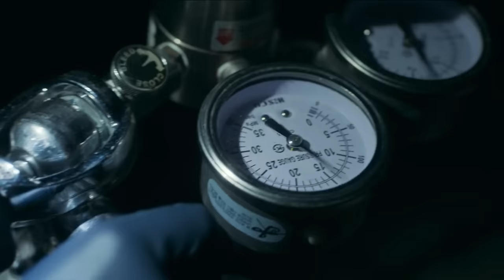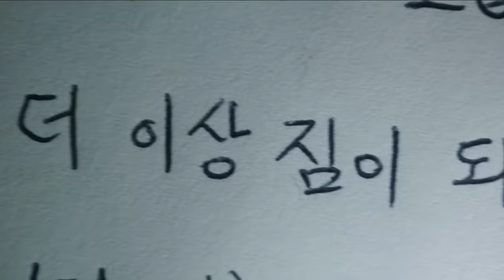Kill Boksoon (2023) Film Explained in Hindi/Urdu Summarized हिन्दी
Kill Boksoon (2023) Thriller movie explained in Hindi Urdu. The South Korean Suspense Thriller film “Kill Boksoon” story summarized with a full ending in हिन्दी explanation. The plot is about a character named 'Kill Boksun', who is a contract killer working for a company called MK. She encounters a man who is a notorious gangster and threatens to kill him for money. However, she gives him a chance to fight back, and after a fierce battle, she ultimately kills him. Upon returning home, Boksun discovers that her daughter has been smoking, which angers her. Also her daughter dont know about her contract killer reality. We see that Boksun is a skilled assassin, and her boss holds her in high regard. Boksun's friend reveals that many killer companies have strict rules, which limit job opportunities for contract killers. The conversation escalates when a man opposes these rules and loses a hand as a consequence. One day, Boksun's daughter gets involved in an incident at school. This revelation leaves Boksun torn between her life as an assassin and her desire to protect her daughter. She now fears her daughter might follow in her footsteps. Later, Boksun gets another mission from her boss and is assigned to work with a killer fighter. However, things take a dark turn when they discover that their target is a politician's son. Kill Boksun, the only assassin who gives you a fighting chance... and then takes it away! How will Boksun's daughter react when she finds out her mom's real job? This movie is also known as Gil Bok-soon.

Credits:

Images and footage Source: Netflix
Director: Byun Sung-hyun
Producer: Yi Jin-hee
Edited by: Kim Sang-bum
Writer: ūJeon Do-yeon